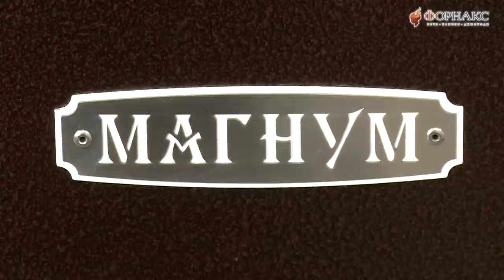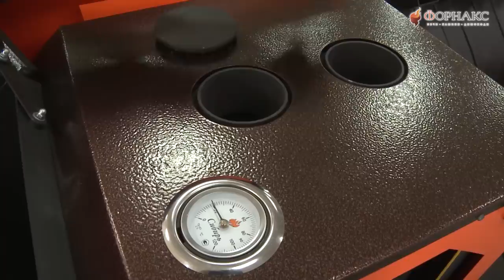Особенности и преимущества котлов длительного горения Сибирь Магнум.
Доставка в любой регион России и СНГ.

Котлы длительного горения «Магнум» олицетворяют собой повышенную мощность в котельном оборудовании. Данная мощность достигается не за счет увеличения габаритных размеров котлов и качества используемого топлива, а за счет внедрения инновационных технологий, используемых в процессе его создания.

Главное отличие котла серии «Магнум» от зарубежных и российских аналогов заключается в его конструктивных особенностях и возможности использования в качестве котла длительного горения. Время бесперебойной работы в режиме горения составляет один отопительный сезон с момента первого розжига. То есть в течение всего отопительного сезона котел не нужно тушить, а процесс выемки золы и остатков продуктов горения твердого топлива можно производить без остановки работы котла.

Удобство: в котле предусмотрен комфортный процесс удаления золы и отходов горения твердого топлива без остановки его деятельности.
Инновационность: водонаполненный колосник, позволяющий увеличить скорость нагрева воды в системе и предотвращающий износ внутренних узлов котла.
Экономичность: длительность бесперебойной работы при полной загрузке до 24 часов.
Технологичность: уникальная система удаления крупной породы с использованием прочистных толкателей.
Адаптивность: по собственному желанию данный котел можно оборудовать блоком ТЭНов с подключением пульта управления, что позволит поддерживать температуру в системе отопления в комфортном режиме в период межсезонья.
Эргономичность: конструктивные элементы расположены таким образом, чтобы сделать процесс топки котла максимально удобным.
Информативность: температуру воды в котле показывает биметаллический термометр, встроенный в корпус.